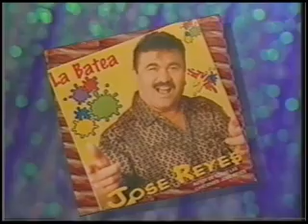Jose Isidro Reyes - Entrevista en el programa A Oscuras Pero Encendidos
Entrevista en el programa A Oscuras Pero Encendidos de la cadena TELEMUNDO.
Miami, USA - 2000
Washington DC USA
1785 Florida Avenue, N.W.